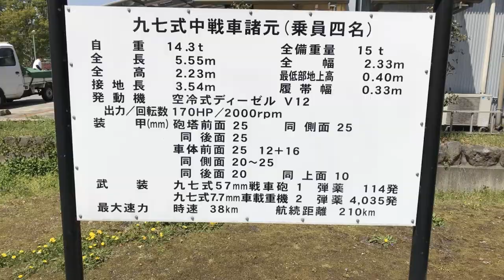陸軍少年戦車兵を祀る若獅子神社(曲:同期の桜)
説明 大東亜戦争当時　4千名余りの若き青年(14~19才)が学んだ　戦車兵学校が富士山の裾野、白糸の滝のほど近くに有りました。
昭和17年に開校され終戦によって解散されましたが戦後有志に依って守り続けられ昭和40年には同窓生たちに依って慰霊顕彰に若獅子の塔が建立されました。
又昭和50年には戦後30年ものあいだ　激戦地サイパンに眠っていた戦車の帰還を行うなど勇戦奮闘した若獅子たちの悠久の大義を殉じ供養が続けられております。
若獅子神社は英霊のほうい奉賛に勤めるべく昭和59年、発起顕彰会会員729名の奉賛に依って創建され、毎年慰霊祭を執り行って居ります。

社務所が留守と言う事と承諾先が不明、第三者などが居ないなどの理由から空撮許可が得られないまま撮影と公開を致しました。

尚、空撮については国交相の許可取得者でありますが
掲載に差し支えが有りましたらご連絡を下さい。撤去致します。